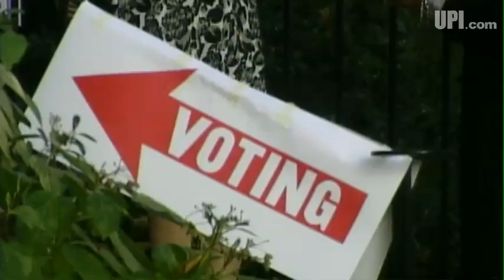Factoring in the youth vote at final Obama rally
This story highlights some of the young people who attended Senator Barack Obama's last campaign rally in Manassas, VA. They spoke about the youth vote, their worries for election day, issues that they're concerned about (economy, war in Iraq) and how important it is for their generation to get involved and vote.